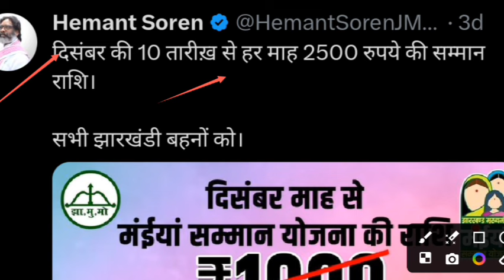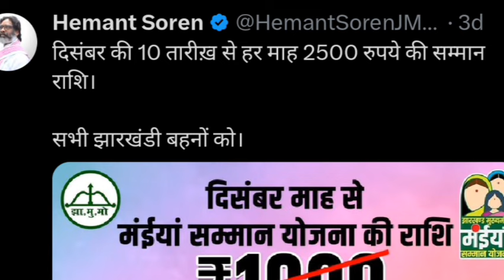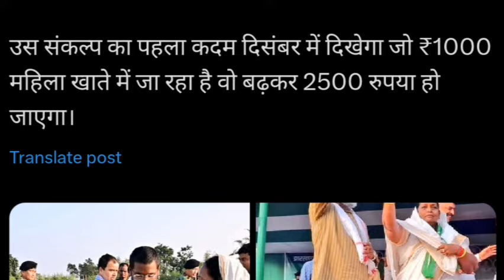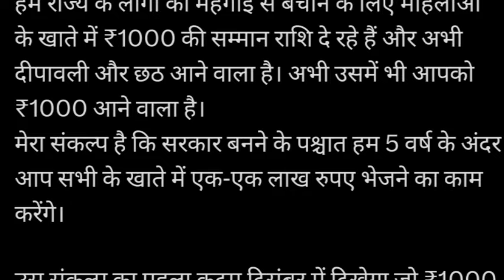Maiya Samman Yojana Rs. 2500 का उपहार, Date Out इस दिन से मिलेगा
maiya samman yojana teesra kist kab aaega
mukhyamantri maiya samman yojana online apply
maiya yojana dusra kist kab aaega
maiya yojana teesra kist kab milega
maiya samman yojana new update
mukhymantri maiya samman yojana jharkhand
Jobadda